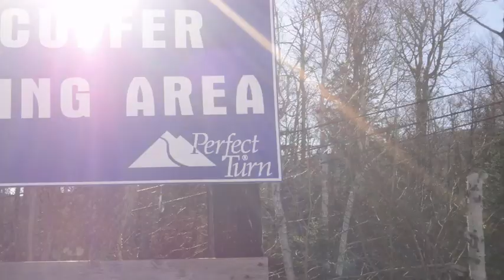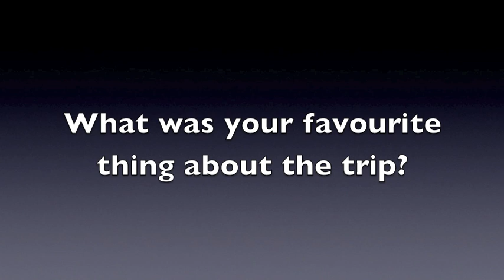Ski Trip USA 2012.mov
Just a video of my school ski trip.